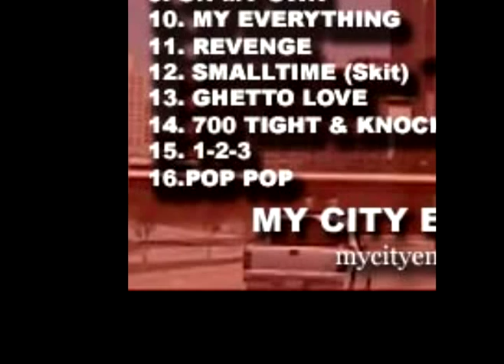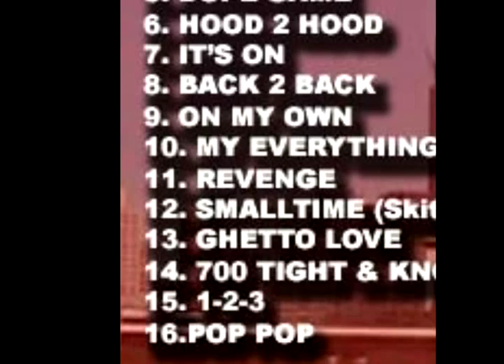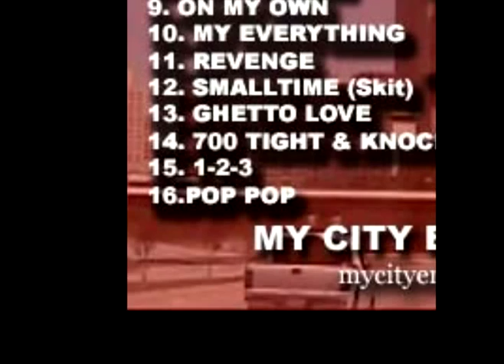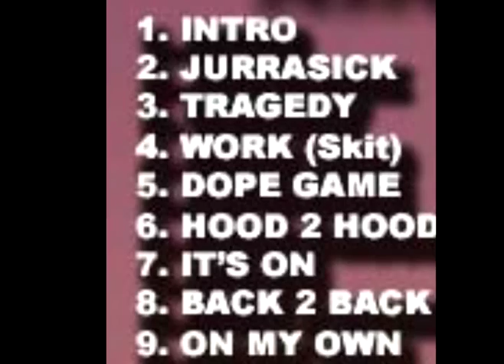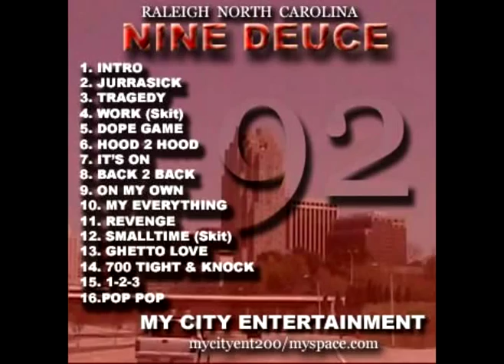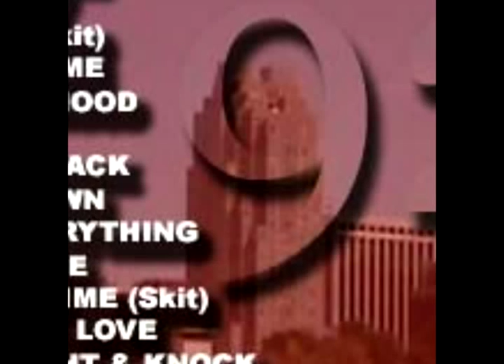Dope Game- NINE DEUCE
Raleigh, North Carolina's finest. Biggest rap group. Legends .